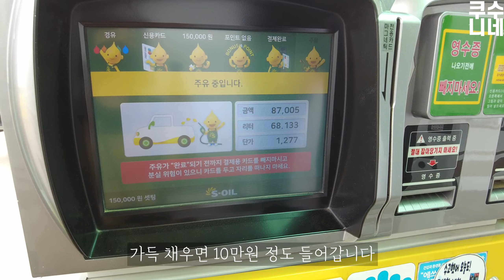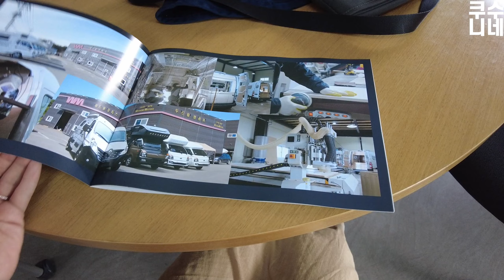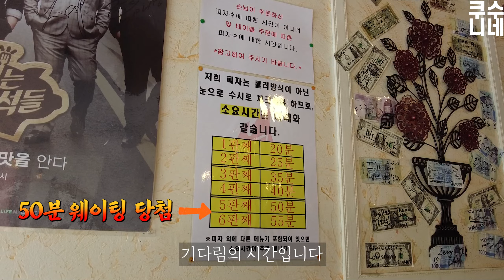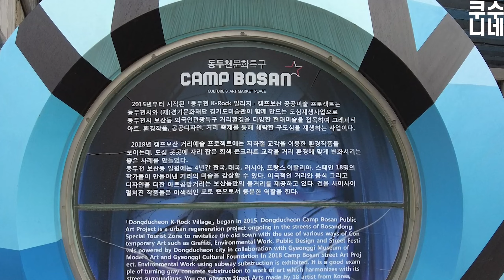#15 VLOG. 동두천여행 l 당일치기 동두천 여행코스 BEST l 동두천 볼거리 먹거리 l 핫피자앤버거 l 왕방계곡 l 보산역맛집 l 배꼽다리 l 동두천 차박 l 다비드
안녕하세요 쿠수니네 입니다

캠핑카로 떠나는 지역여행 VLOG 입니다.
캠핑카로 여행을 하지만 캠핑을 거의(?) 하지 않고 여행용 숙소로 사용합니다
숙소여행, 차박여행, 캠핑카여행 모든분들께 도움이 되었으면 좋겠습니다 :)

이번 여행지는 경기도 동두천시입니다.
이번 주는 다비드 점검도 있고 해서 위드원모터스 본사가 있는 양주에서 가까운 동두천을 가보았습니다.
동두천은 많이들 아시다시피 미군 부대가 주둔하는 곳입니다.
그래서 그런지 미군이나 외국인분들을 상대하는 상권이 발달한 곳입니다.
서울에서 깜짝 놀랄 만큼 가깝고 지하철 1호선도 연결되어있는 곳입니다.
당일 여행으로도 손색이 없는 곳입니다.
즐거운 동두천 여행 함께 떠나보시죠~ :)

언제나 깨끗한 클린여행을 지향합니다.
흔적을 남기지 않고 쓰레기는 모두 되가져 옵니다.

- 목적지
양주 위드원모터스, 경기도 동두천시

- 사용 장비
카메라 : DJI OSMO Pocket2

-BGM

ARTIST : 박지윤(노래), 조명헌(노래), 이진헌(작사&작곡), 신정훈(편곡), 임제휘(베이스)